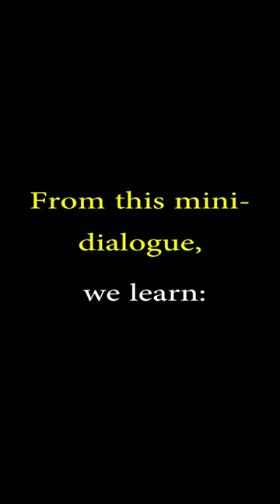Butchered chicken is upstairs - Common Arabic phrases